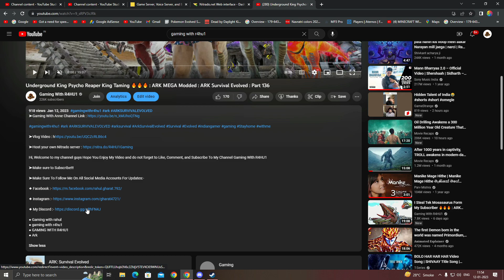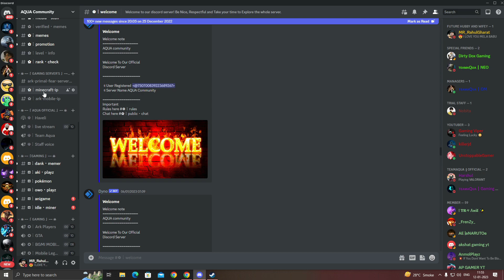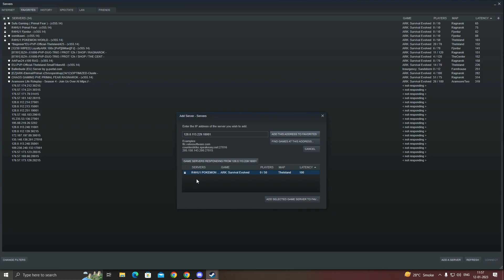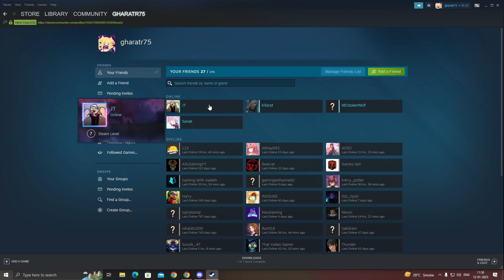New Public ARK PC Server For Subscribers : Arkmon is Back : ARK Survival Evolved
● Ark